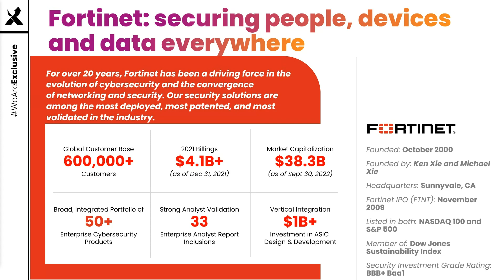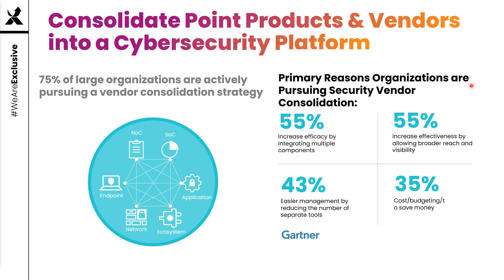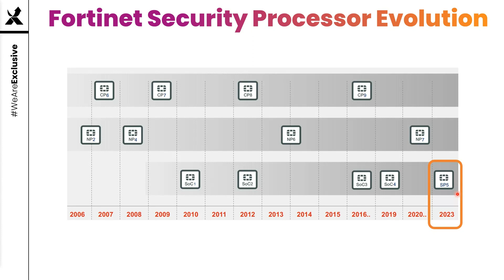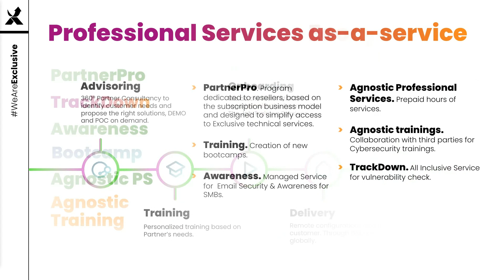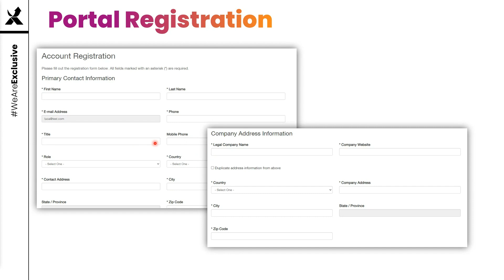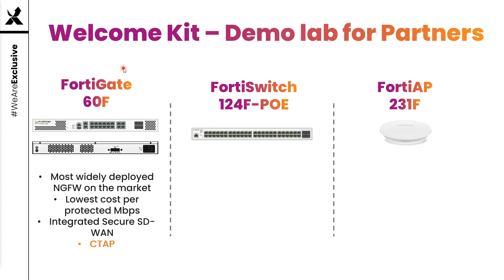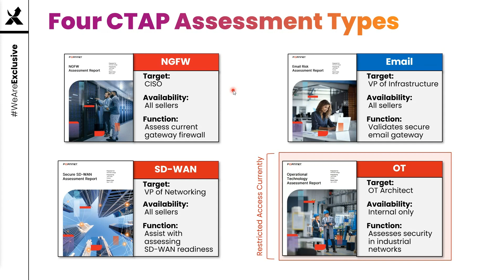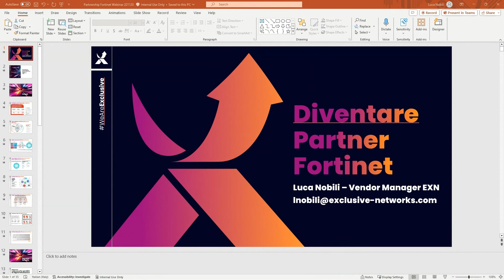Come diventare Partner Fortinet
Fortinet offre soluzioni di sicurezza sempre più innovative e performanti al fine di proteggere rete, utenti e dati, semplificando la gestione delle infrastrutture IT.

Exclusive Networks in collaborazione con Fortinet, è lieta di invitarti al webinar "Come diventare Partner Fortinet", durante il quale avrai l'opportunità di scoprire i numerosi vantaggi e incentivi riservati esclusivamente ai Partner.

I vantaggi di diventare partner Fortinet:
- Welcome Kit con soluzioni Hardware (HW), Virtual Machine (VM) e Cloud.
- Formazione gratuita per la certificazione Fortinet Certified Fundamentals (FCF).
- Condizioni esclusive di special price.
- Incentivi e Programmi di Rewards.
- Accesso a fondi marketing (MDF).
- Ecosistema di soluzioni integrate per una sicurezza end-to-end completa, grazie al Fortinet Security Fabric.

I vantaggi di scegliere Exclusive Networks come Distributore di Fortinet:
- Training e Certificazioni.
- Pianificazione e supporto del tuo business.
- Accesso al PowerLab Fortinet.
- Soluzioni di finanziamento offerti da Exclusive Financial Services.

RELATORE:
Luca Nobili – Vendor Manager, Exclusive Networks